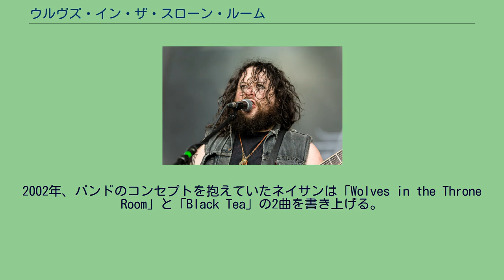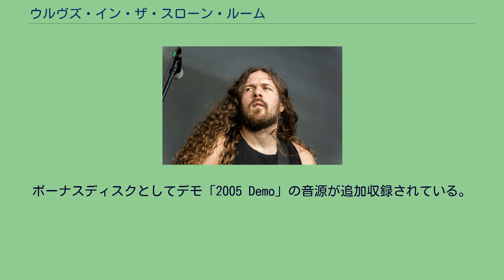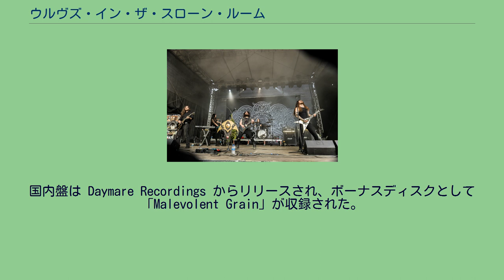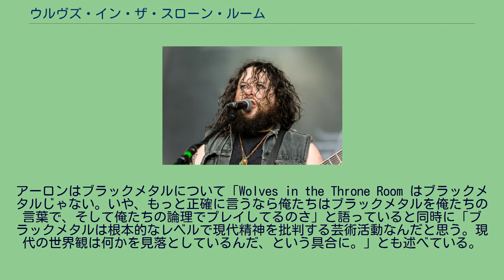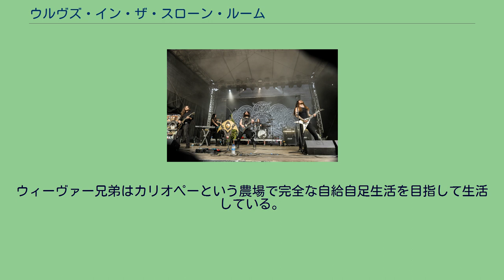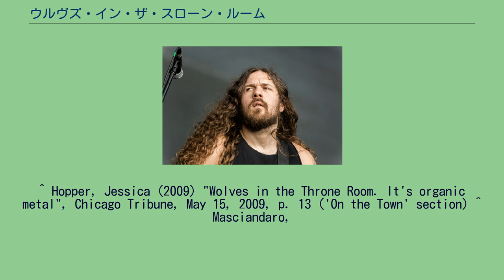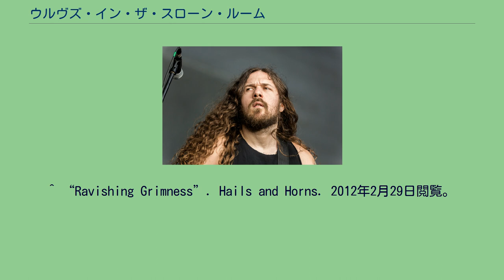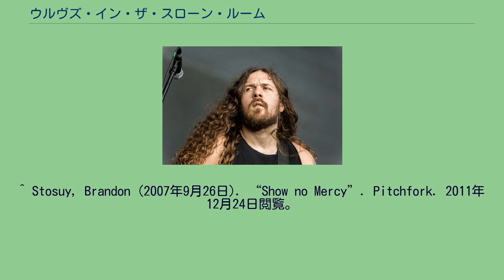ウルヴズ・イン・ザ・スローン・ルーム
ウルヴズ・イン・ザ・スローン・ルーム（Wolves in the Throne Room）は、アメリカ合衆国出身のブラックメタル・バンド。
略称「WITTR」。
ポストメタル・グループの一つで、ウィーヴァー兄弟のプロジェクトとして発足。
アンビエント・ミュージックを加味した、長尺な楽曲を特徴とする。
2002年、バンドのコンセプトを抱えていたネイサンは「Wolves in the Throne Room」と「Black Tea」の2曲を書き上げる。
あるインタヴューによれば、この2曲はギフォード・ピンショー国有林で行われた、環境保護団体 Earth First! の集会に彼が参加した際に書かれたという。
2003年、ウィーヴァ―兄弟はオリンピアの郊外にあるカリオペーという荒れた農場へと拠点を移す 。
この年からバンドの正式な活動が始まる。
同年冬、バンド初のセルフタイトルデモをレコーディング。
翌年リリースされる。
先述の2曲はこのデモに収録されている。
2005年、2ndデモ『2005 Demo』を発表。
全3曲52分、うち一曲は26分弱もあった。
2006年、ワシントンDCに存在するレーベル Vendlus Records から1stアルバム『Diadem Of 12 Stars』をリリース。
同年暮れに Southern Lord Records と契約。
2007年、2ndアルバム『Two Hunters』をリリース。
Daymare Recordings から国内盤がリリースされ、日本デビュー。
ボーナスディスクとしてデモ「2005 Demo」の音源が追加収録されている。
JesuとのUSツアーを行う。
2009年、EP Malevolent Grain を発表。
3rdアルバム『Black Cascade』をリリース。
国内盤は Daymare Recordings からリリースされ、ボーナスディスクとして「Malevolent Grain」が収録された。
2011年、4thアルバム『Celestial Lineage』がリリースされ、各音楽紙で高い評価を受ける。
彼らはスカンディナヴィアのブラックメタルバンド、ドゥームメタル、ダークアンビエント、クラストコア、民族音楽からの影響を公言している。
また、バンドは影響を受けたバンドとして Neurosis を重要なバンドに挙げている。
何故なら彼らの音楽が「深く、そして強く神話的な次元で作用する」からだという。
また、ポポル・ヴーのようなシンセサイザー・アーティストも音楽的影響として挙げている。
Wolves in the Throne Room の音楽はエコメタルだとかアストラル・ブラックメタル、カスケイディアン・ブラックメタルなどと形容されることが多い。
Wolves in the Throne Room の出現によって、カスケイディア（カスカディア共和国に当たる地域）のブラック・メタルを意味する「カスケイディアン・ブラックメタル」と呼ばれる一派が現れることになった。
彼らはコープスペイントやステージネーム、悪魔的な図像といった伝統的なブラックメタルの要素のほとんどを拒んでいる。
アーロンはブラックメタルについて「Wolves in the Throne Room はブラックメタルじゃない。いや、もっと正確に言うなら俺たちはブラックメタルを俺たちの言葉で、そして俺たちの論理でプレイしてるのさ」と語っていると同時に「ブラックメタルは根本的なレベルで現代精神を批判する芸術活動なんだと思う。現代の世界観は何かを見落としているんだ、という具合に。」とも述べている。
また、ネイサンはブラックメタルについて「ブラックメタルが孕む深い悲哀は、潜在意識の深層領域で私たちが切望する、決して戻ることのできない神話的かつ牧歌的な世界への畏怖に他ならない。」と語っている。
バンドは普通ブラックメタルが扱っているようなテーマを超えたところにあるものをテーマにしている点でも有名である。
たとえば、急進的な環境保護やバイオダイナミック農法、自然を根拠にした神秘的世界観の創出などである。
バンドの歌詞のテーマは黙示録、変化、現代社会が失ってしまった自然界との結びつきに焦点を置いている。
ウィーヴァー兄弟はカリオペーという農場で完全な自給自足生活を目指して生活して...